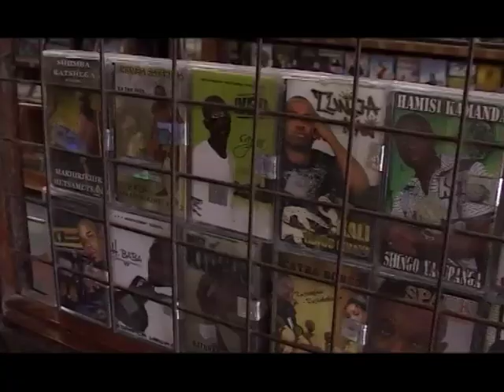MUZIKI KATIKA JAMII 11 01 2011